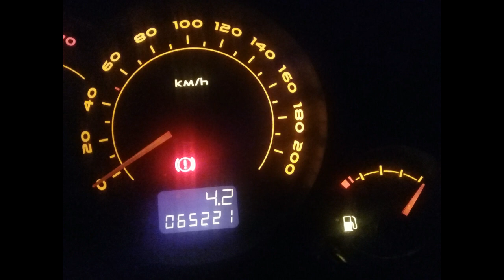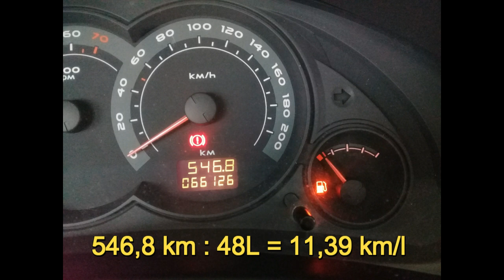MÉDIA CONSUMO NA CIDADE (CELTA 1.0 FLEXPOWER)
🔴O MELHOR CURSO ONLINE DE PINTURA AUTOMOTIVA DO BRASIL!